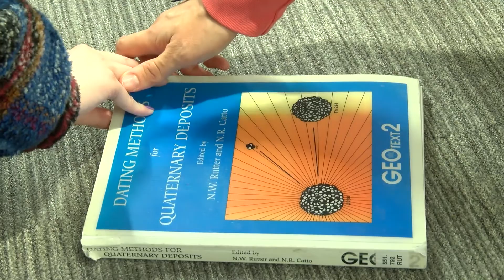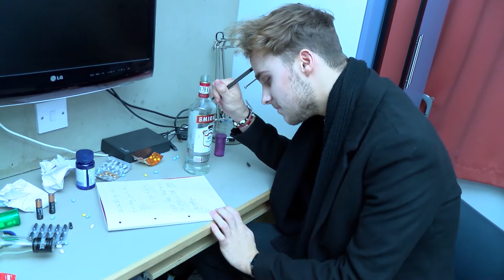The CUT 2st Rough Cut